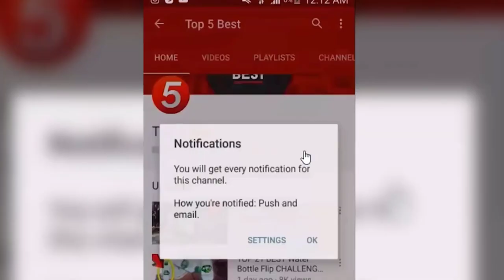Top 5 | Funny unbelievable and Most Unexpected moments in cricket History | ( Latest UPDATES 2017 )